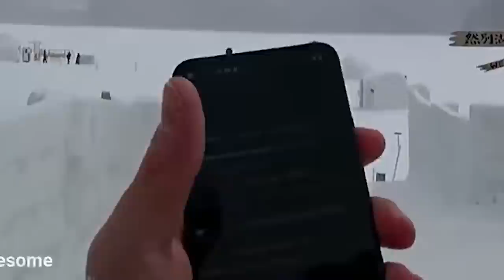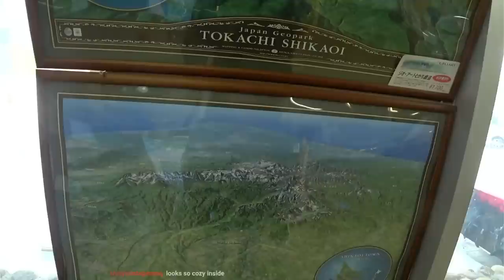Journey Across Japan Day 1 (Stream Highlights)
The next installment of Journey Across Japan is just around the corner and Chris brought us along for a behind the scenes look at how it’s all made!

Edited by Camyo and you can find more of his awesome content

My Microphone
My Camera

My Stream Deck
My Audio Mixer
My Monitor

My Chair
My Guest Chair

My Clock / Cinema Lightbox
My Ambience Lighting
My Key Light
My Light Kit